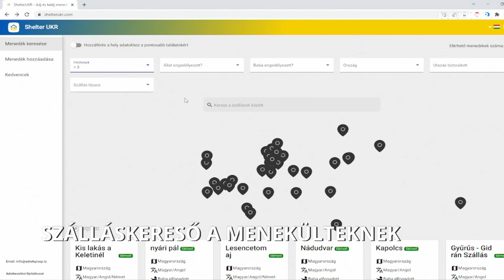Magyar szálláskereső az ukrajnai menekülteknek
A shelterukr.com weblapon nagyjából ötszáz ingyenes szálláshely várja a háború elől menekülőket.